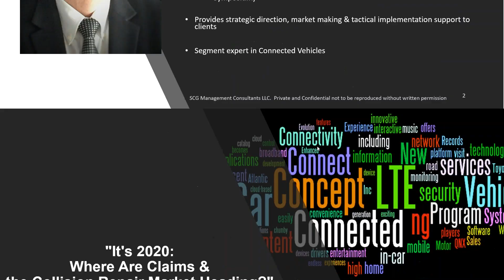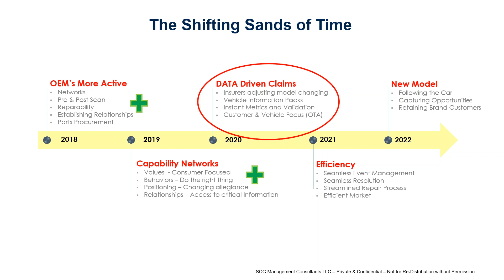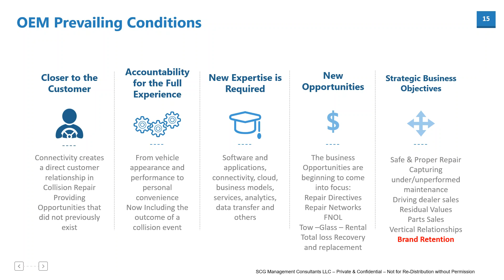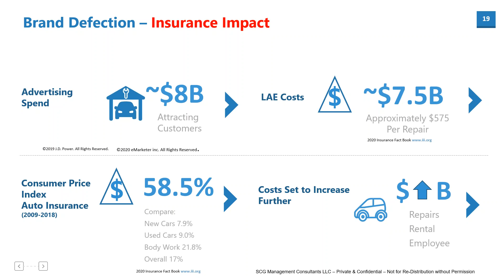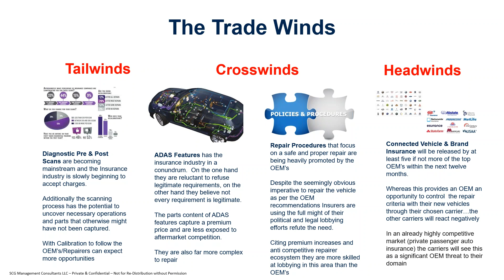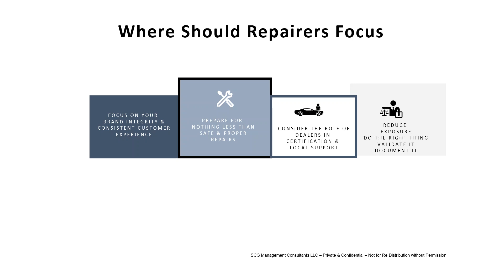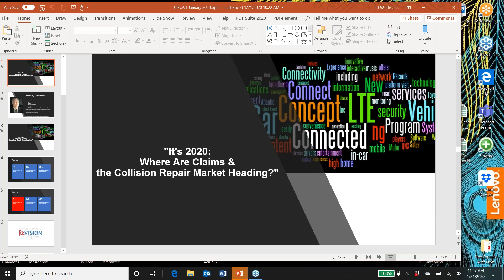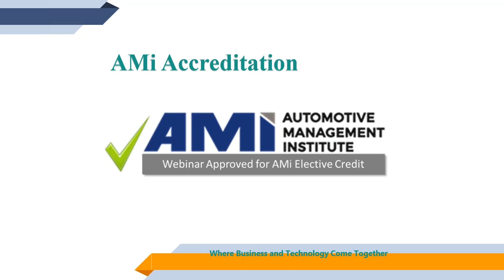CIECAst "It’s 2020 Where Are Claims and the Collision Repair Market Heading?"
Sean Carey, president of SCG Management Consultants, talks about where claims and the collision repair market are heading over the next 12 months and beyond. In addition to sharing insight about what to expect, Carey also discusses how to best prepare based on industry segment: independent shop, MSO, insurer, OEM or supply chain provider.  In addition, he looks beyond the horizon and gives a long-term view of the market.